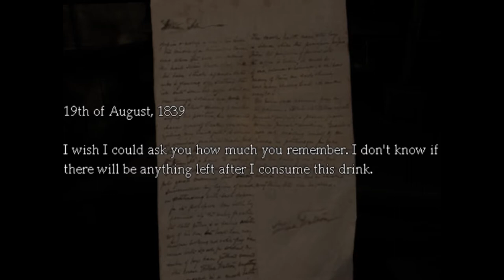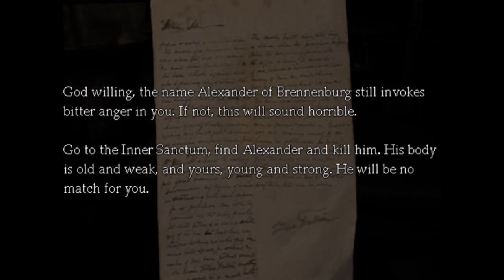Amnesia the Dark Descent - SESSÃO DA NOSTALGIA #100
No episódio nº 100, mostraremos um jogo de terror: Amnesia: the Dark Descent. Você se lembra? Ou teve uma amnésia?

Amnesia: The Dark Descent (antes conhecido como Lux Tenebras ou Unknown) é um jogo de ação e aventura e survival horror da Frictional Games, que já havia trabalhado na série Penumbra. O jogo foi lançado para Windows, Mac OS X e Linux em 2010. Em 2016 saiu também para PlayStation 4 e em 2018 para Xbox One. O jogo coloca seu protagonista chamado Daniel para explorar um castelo sombrio, enquanto mantém sua sanidade, foge de monstros e recupera sua memória.

Originalmente, o jogo estava sendo vendido por distribuição digital, mas atualmente o jogo está sendo vendido no varejo desde que a 1C Company começou a publicar o jogo na Rússia e no Leste da Europa, como a THQ na América do Norte. Cinco contos ambientados no mundo do jogo, escrito por Mikael Hedberg e artistas, também foram disponibilizados.

Amnesia: The Dark Descent é jogado em modo singleplayer com possui uma perspectiva em primeira pessoa, no jogo você não possuirá nenhuma arma, pois apenas seu raciocínio e sua inteligência estarão a seu favor. O jogo mantém os elementos de interação com objetos do cenário que respondem à física, usado nos jogos da série Penumbra, títulos anteriores da desenvolvedora.

O jogo possui a sanidade como um dos elementos principais. O jogador poderá esconder-se atrás de portas, dentro de armários, coletar objetos, fugir de monstros e completar puzzles. Além disso, o contato visual com monstros deve ser evitado ao máximo, pois isso causa uma queda na sanidade mental do protagonista, o que pode causar o desmaio do mesmo. O jogo é repleto de ambientes bastante escuros e que devem ser evitados de ficar por longos períodos, pois a mecânica da sanidade força o jogador à procurar locais mais iluminados ou fontes de luz como tochas para recuperar seus pontos de sanidade.

Amnesia: The Dark Descent se passa no ano de 1839 no então castelo prussiano de Brannenburg. Você irá encarnar um personagem chamado Daniel, que no começo do jogo está desorientado, sem memória e com pensamentos de que algo ou alguém o está perseguindo. Pouco após acordar, Daniel encontra uma anotação que escreveu para si próprio, que o informa que ele propositalmente apagou sua memória, que está sendo caçado por uma "Sombra" e que ele deve ir aos interiores do castelo para matar seu barão, Aleksander. Daniel deverá então explorar um escuro castelo, coletando anotações sobre os acontecimentos sombrios daquele lugar, descobrindo mais detalhes e mistérios sobre o seu barão e seus experimentos. evitando monstros e outros obstáculos incluindo a própria escuridão, resolvendo enigmas, e, aos poucos, recuperando sua memória.

Amnesia: The Dark Descent recebeu críticas muito positivas dos críticos, com elogios consistentes dados à atmosfera sinistra e elementos de terror: "Ao focar fortemente na visão e na audição, a distância entre o jogador e o jogo é radicalmente reduzida. Isto é tecnicamente reforçado pelo manuseio mínimo do jogo. "John Walker de Rock, Paper, Shotgun foi mais longe a ponto de dizer que" Eu acho que é seguro dizer que Amnesia é o jogo assustador de maior sucesso já feito.

A Frictional Games mostrou alguma apreensão sobre as vendas iniciais do jogo após a primeira semana, mas foram encorajados pelas vendas contínuas ao longo do primeiro mês após o lançamento do jogo, com a Frictional recuperando todas as despesas da criação de Amnesia no início de outubro de 2010.

Amnesia: Justine

É uma expansão com a mesma temática da amnésia como ponto principal. No começo do jogo você irá controlar uma mulher que está com amnésia, e acorda presa em uma cela. Existe um fonógrafo com gravações de uma pessoa chamada Justine que informa ao jogador que ela foi submetida à um teste psicológico.

É uma sequência indireta de Amnesia: The Dark Descent, embora se passe no mesmo universo deste, Amnesia: A Machine for Pigs se situa em uma outra época e conta uma história diferente, com outros personagens. Foi desenvolvido pela The Chinese Room, publicado pela Frictional Games e lançado em setembro de 2013.

Amnesia: Rebirth

O terceiro jogo da série, intitulado Amnesia: Rebirth, foi anunciado em 6 de março de 2020. Rebirth, o segundo jogo de Amnesia a ser desenvolvido pela Frictional Games. Um trailer de revelação da jogabilidade foi carregado em 2 de outubro de 2020 para uma recepção positiva.